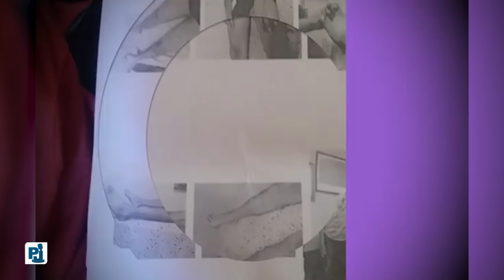UN MILAGRO DE VIDA